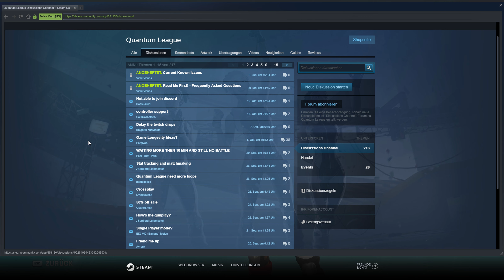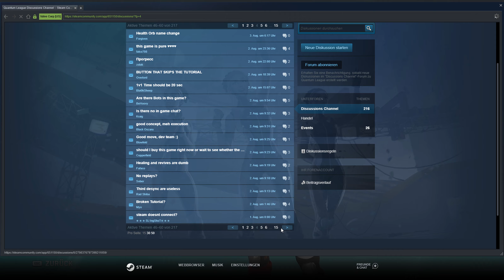QUANTUM LEAGUE || Angespielt | Deutsch | German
Ein neues Let's Test von Quantum League

Ich nehme gerne Spielvorschläge an, außer Browsergames und typische:
- Sportspiele
- First-Person Shooter
- MOBAs
- Rennspiele
- MMORPGs